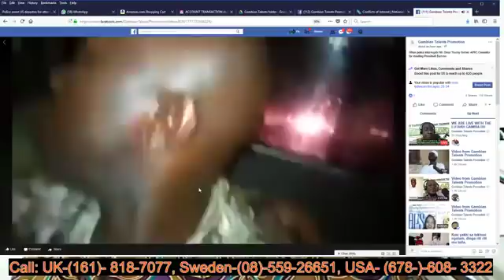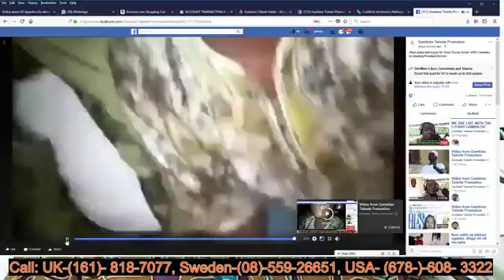Lutakh Gambia du dem show ft Fabakary Tombong Jatta I talked to former President Yaya Jammeh 6 3 201